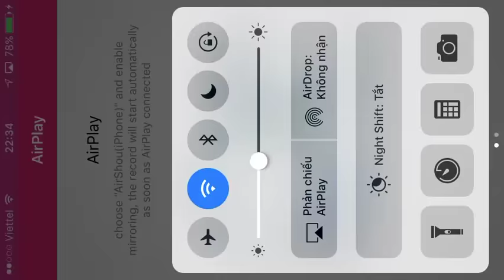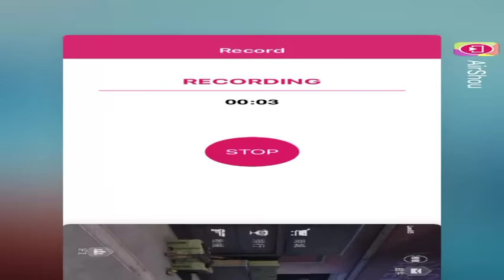Clip solo game pubg mobile #4 荒野行动- Vùng Đất Hoang Dã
荒野行动- Vùng Đất Hoang Dã
Tựa game sinh tồn giống 99,99% game PUBG trên PC
- Thừa hưởng 100% lối chơi PUBG trên PC
- Map 100 người tham gia
- Bản đồ 4x4 Km rộng lớn
- Các chế độ chơi đơn và đôi và tổ đội 4 người
- Đồ hoạ đẹp mắt
- Âm thanh sống động
- Trang bị vũ khí đa dạng đẹp mắt
- Nhân vật và phục trang
- Hệ thống skin súng
- Hệ thống xe cộ thuyền bơi lội .v.v.v
Hiện tại game đang mở cửa cho Hệ điều hành IOS . Android sẽ ra mắt trong thời gian sắp tới
Game không hỗ trợ các dòng ios chạy chip 32bit
Hỗ trợ các dòng Ip từ 5s trở lên nhé